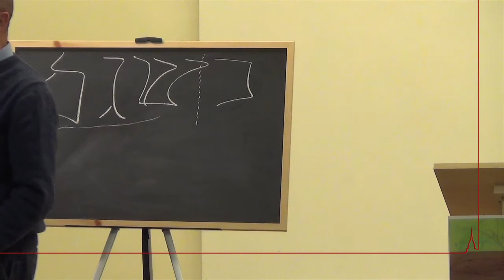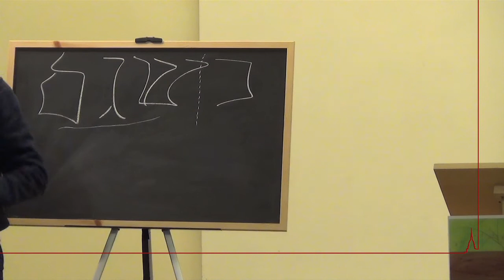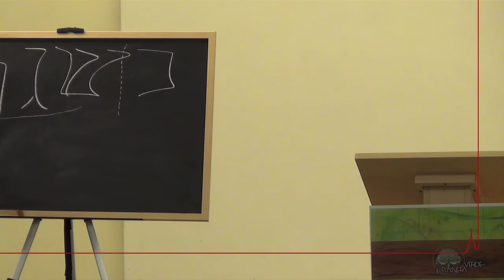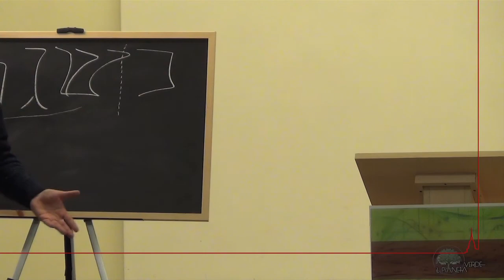Mauro Biglino 27/11/2013 Ciriè 14di15